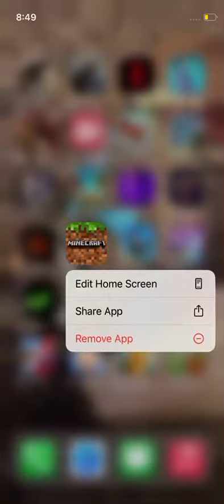Everything in minecraft p1